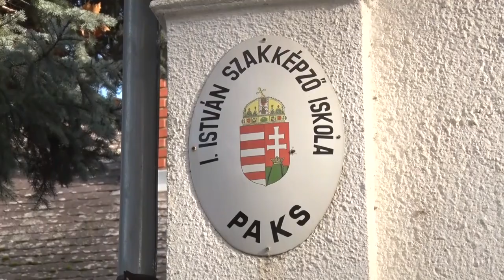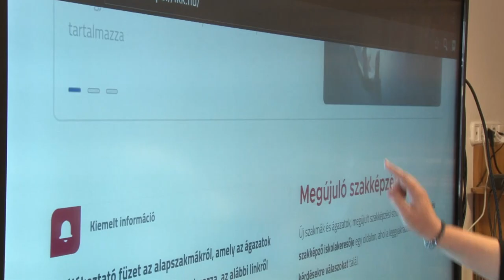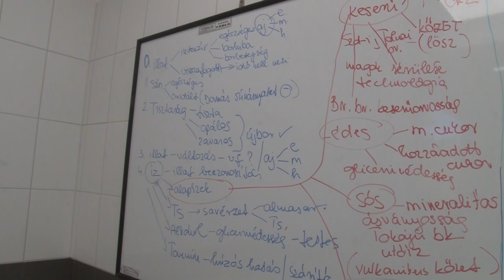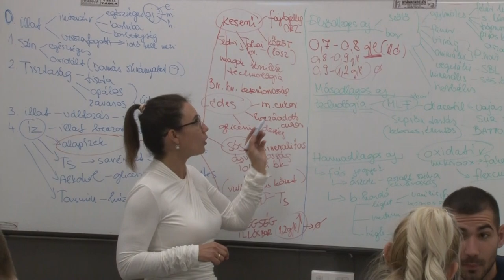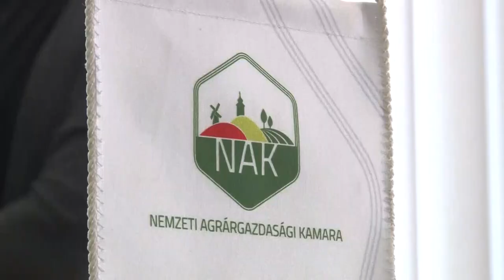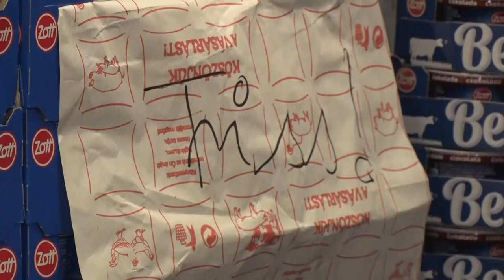Hozam - gazdasági magazin 20211105